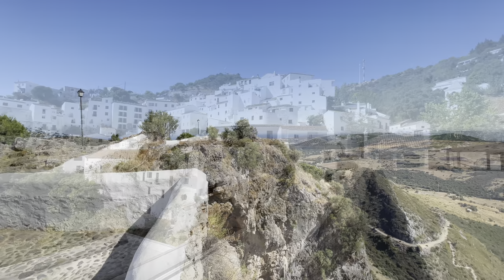[4K][HDR]Driving from Duquesa - Casares - La Linea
Driving from Duquesa - Casares - then back to La Linea via AP-7, 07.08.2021, recorded with iPhone 12 Pro Max. Appologies for the refrections, still haven't found a way to get rid of them.